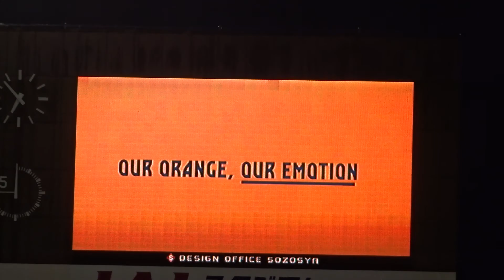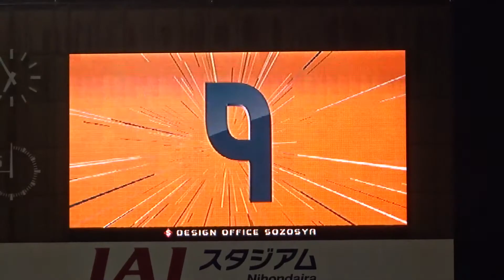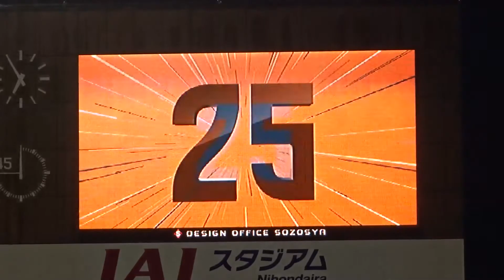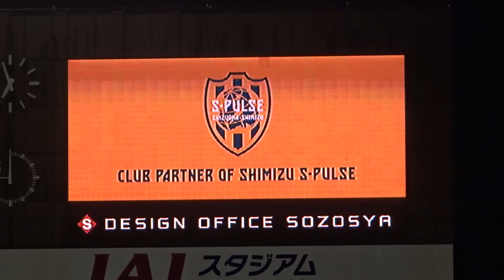2021 ガンバ大阪戦 選手紹介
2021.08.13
清水エスパルス vs ガンバ大阪